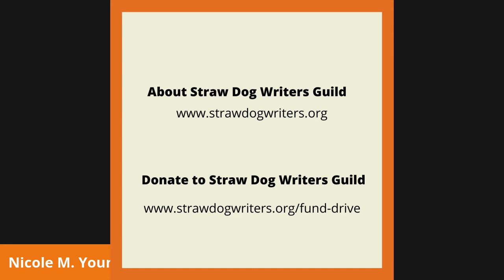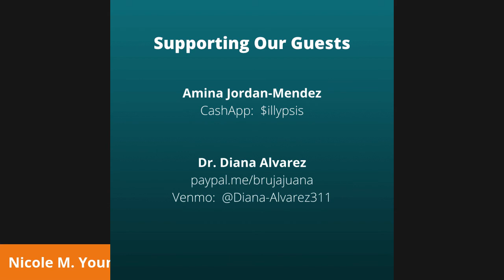Emerging Writers Fellowship Program's Virtual Launch Event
Straw Dog Writers Guild's Emerging Writers Fellowship is intended to support women and gender nonbinary writers of color based in Western Massachusetts at the early stages of their career.  Hosted biennially, this program was created to help emerging writers negotiate barriers that often prevent them from pursuing publication and public access to their work.

The Emerging Writers Fellowship Program was created by local performance poet and playwright, Nicole M. Young, with generous support from members of Straw Dog Writers Guild and our Pioneer Valley community.

Program Benefits:
- Complimentary Straw Dog Writers Guild membership during the fellowship year
- $2,500 stipend, which can be used to subsidize travel throughout Western Massachusetts to writing events, meetings with mentors, etc; competition entry fees
- Up to 5-day writing retreat paid for and arranged by Straw Dog Writers Guild (at a facility found through AirBNB; specifics will be arranged at the appropriate time)
- Featured reader at a Straw Dog Writers Guild event
- Access to mentors throughout the year, selected from a pool of those available who can offer insight on craft, branding/publicity, and the business of publishing - all needs determined by the fellow

Amina Jordan-Mendez, Poet Performer (2020 Fellow):

Writing poetry since childhood and called to perform by community, family, and their ancestors, Amina Nia “illypsis” Jordan-Mendez lives for passion & healing. Born and raised in a predominantly white college town of western MA, Amina grew up a rebel: Black, fat, queer and existing. Inviting the challenge, she chose to live out loud—swim with her hair out, throw her weight around, question and confront. Now a focused poet performer, their hands are busy rooting themselves in intergenerational healing of their lineage, embracing the pain, hostility, pleasure and pride of blossoming into a poet she can look up to. Amina Nia “illypsis” Jordan-Mendez is tender, grateful, angry, loving and growing. They are currently attending workshops as they come and fitting art within their busy schedule of work and self-care, addressing mental health and traumas. Born to a first-generation Panamanian mother, and an "army brat" southern Black American father, she is exploring and defining 'home' in her body, in her life and in this world.